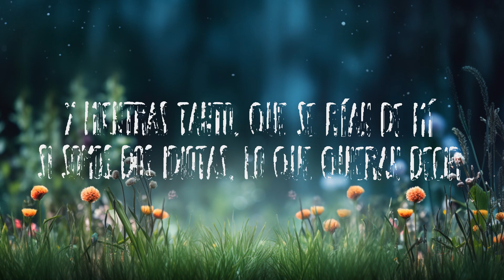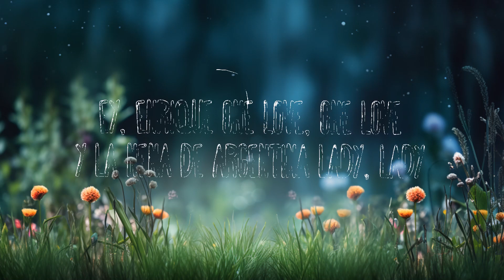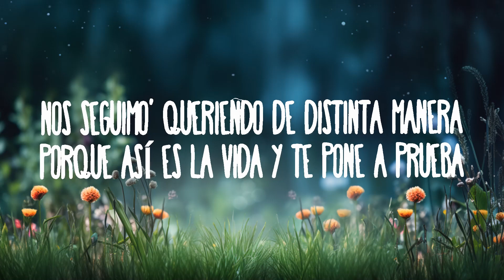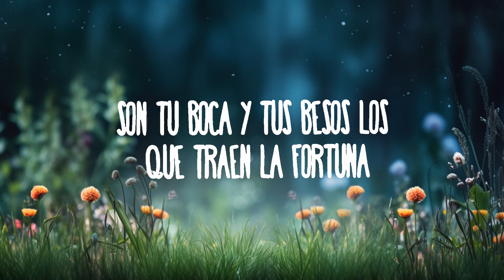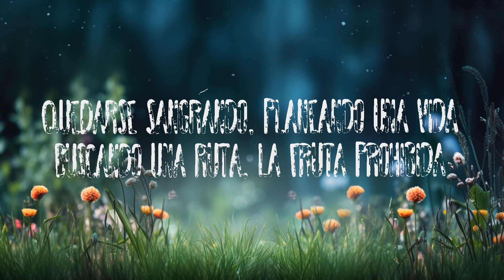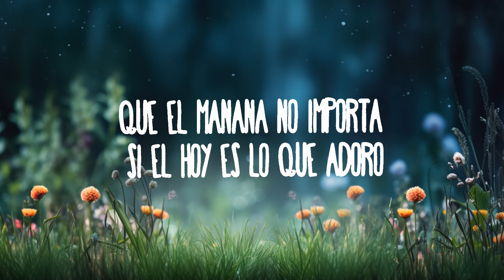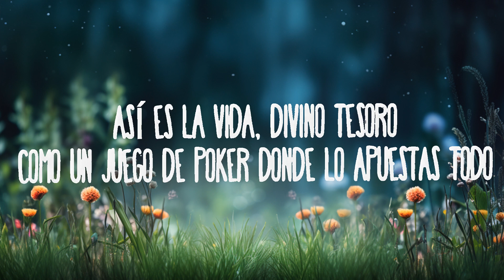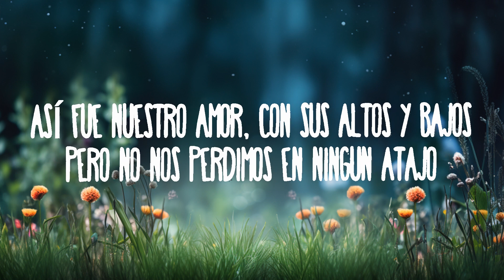1 Hour | Enrique Iglesias, Maria Becerra - ASI ES LA VIDA | Popular Hits Lyrics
Enrique Iglesias, Maria Becerra - ASI ES LA VIDA
» Descargar:

(Letra/Lyrics):
[Verso 1: Enrique Iglesias & María Becerra]
Así es la vida, divino tesoro
Como un juego de póker donde lo apuestas todo
Así fue nuestro amor, con sus altos y bajos
Pero no nos perdimos en ningún atajo
Así es la vida, ¿al final qué nos queda?

[Estribillo: Enrique Iglesias & María Becerra]

Ah-ah, ah-ah-ah
Woh-oh
Woh-oh

[Verso 2: Enrique Iglesias & María Becerra]
Ganar o perder, sal y limón en la herida
¿Cuántas veces dijimos que el tiempo es oro?
Que el mañana no importa si el hoy es lo que adoro
Me diste el universo, te prometí la luna

[Estribillo: Enrique Iglesias & María Becerra, Ambos]
¿Yo qué le voy a hacer? Mi corazón es tuyo (Eh-eh)

[Outro: María Becerra & Enrique Iglesias]
Ey, Enrique
One yêu, one yêu
Y La Nena de Argentina
Lady, lady

Asi Es Ła Vida

1 Hour |  Enrique Iglesias, Maria Becerra - ASI ES LA VIDA  | Popular Hits Lyrics
1 Hour |  Enrique Iglesias, Maria Becerra - ASI ES LA VIDA  | Popular Hits Lyrics
1 Hour |  Enrique Iglesias, Maria Becerra - ASI ES LA VIDA  | Popular Hits Lyrics
1 Hour |  Enrique Iglesias, Maria Becerra - ASI ES LA VIDA  | Popular Hits Lyrics